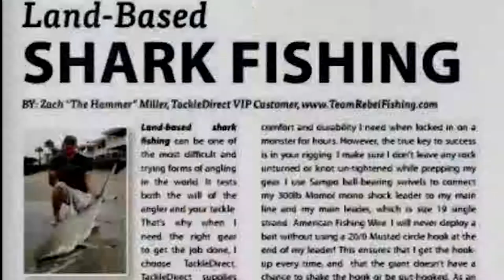Devastation of the Shark Fishing Industry: Our World Underwater 2019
This piece was used in a lecture series by Cheryl Wickstrom at the 2019 Our World Underwater program.

The presentation entitled--"From Sharks to Seahorses: Giving a Voice to Florida's Ocean Dwellers" details the valiant efforts and successes of a community of every day people coming together to make a difference in our oceans.

This video was created to show the devastation that the shark fishing industry has on the Florida shark populations. Fishing hooks and shot gun wounds are a common site in these waters. Laws must be put in place to protect these majestic creatures.

Director/Camera Operator: Cheryl Wickstrom

Editor/Producer: Donna Marie Siegel

Special thanks:

Kimberly Knobbe